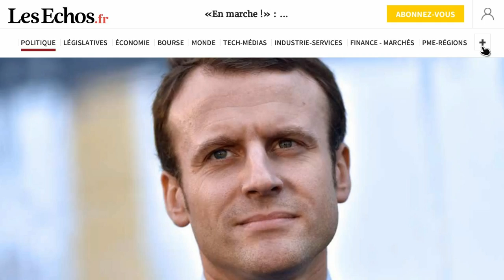Rocket League: THANK YOU FOR ALL YOUR GIFTS MY SUBS ! #8